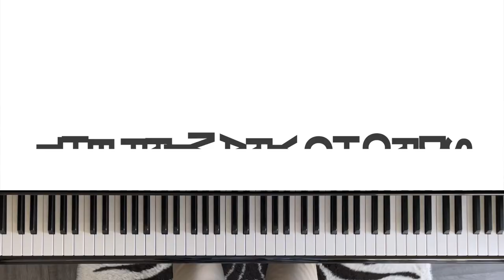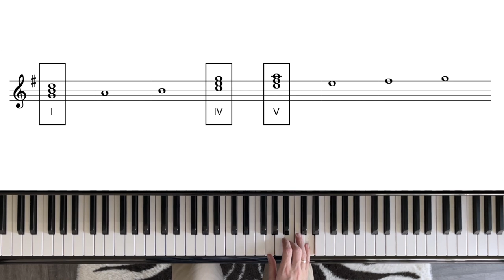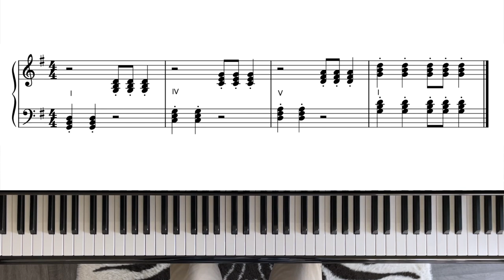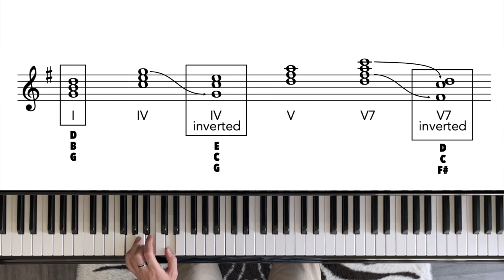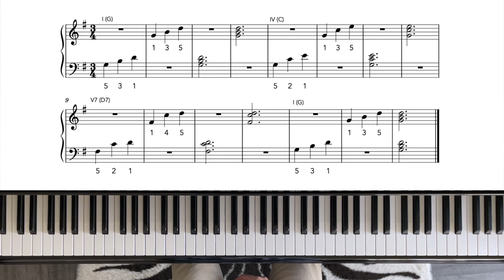Beginner Piano Course Level 2 | 36. The Primary Chords of G Major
→Buy my course books on Amazon (no lay flat or spiral binding
Amazon UK
Amazon USA
Amazon Canada
Amazon AUS
Amazon DE
Amazon FR
Amazon IT
Amazon ES
Amazon JP

→My favourite piano collections for beginners and intermediate students:
Tchaikovsky op.39
Gurlitt op.140
Bartok - for Children
Mozart Easy Pieces
Bach - Anna Magdalena Notebook
Kabalevsky op.39
A Dozen a Day finger exercises
Schumann op.68
Norton - Connections
Crosland - Cool Beans
Clementi - Sonatinas